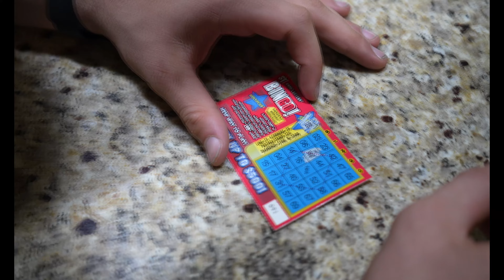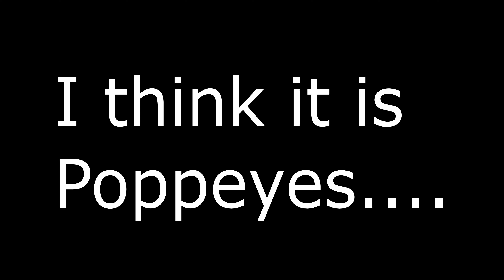I HATE CRISPY CHICKEN SANDWICHES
THIS VIDEO ENTAILS A FUN DAY OF ADVENTURE AND WILD ACTION PACKED MOMENTS, AND OF CORSE CRISPY CHICKEN SANDWICHES!!